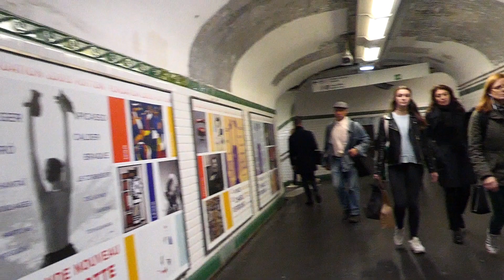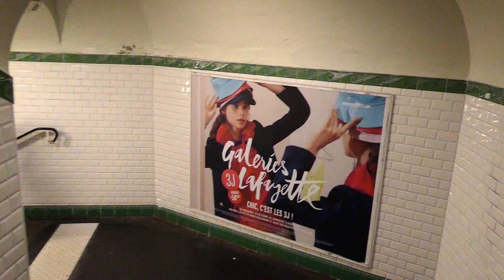crowd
paris, metro, crowd, 21 ottobre 2019, streetfilm 4 tablet